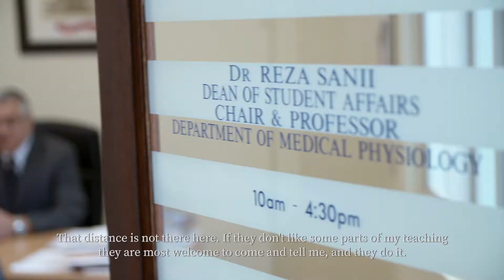Why I Enjoy Teaching at this Caribbean Medical School: Dr. Nandini Rao, Assistant Dean - AUA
Dr. Nandini Rao, Assistant Dean of Academic Matters, talks about why teaching at AUA is different from other med schools. Dr. Rao is a professor in the Department of Biochemistry and Genetics.

She says, “In 2010 June, I came here to teach because one, I love biochemistry and second, I love teaching. So, I thought that this is the best place to do this. I could clearly see the difference between teaching over there and here. There, we were mainly involved in research. And we just tell the students certain things. While here, the faculty teach the students, and that’s where my heart lives. So here, we have built up the rapport with the students and we have an open-door policy. So, students can come to my office any time and ask me questions. It’s not that, “Oh I’m a professor and you’re just a student.” That distance is not there here. If they don’t like some parts of my teaching, they are most welcome to come and tell me, and they do it. ‘You know, Dr. Rao, we didn’t understand this and….’ ‘Ok fine.’ So, that is really good and I like it. It helps me to grow.”

The American University of Antigua is a one-of-a-kind Caribbean medical school that accepts international students. Grab this opportunity to study medicine abroad. for more details.